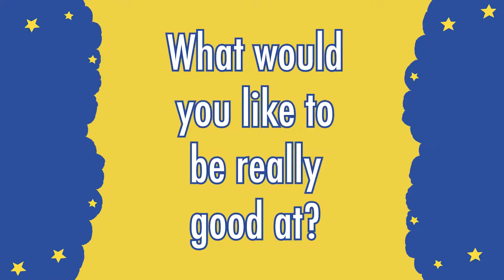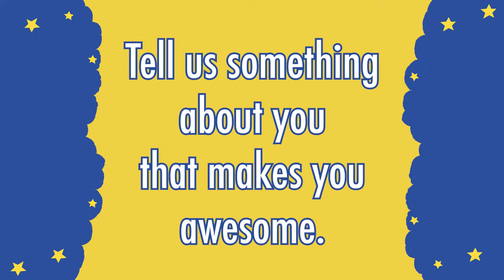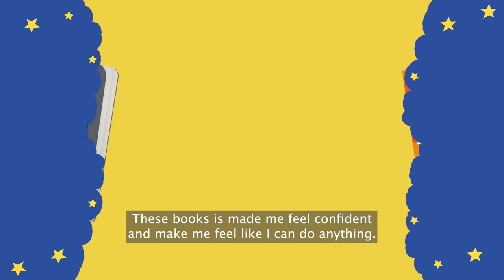Give kids the tools to overcome self-doubt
Give kids the tools to overcome self-doubt with 'You Are Awesome' and the courage to follow their dreams in 'Dare to Be You'.

From the number 1 bestselling author of You Are Awesome.